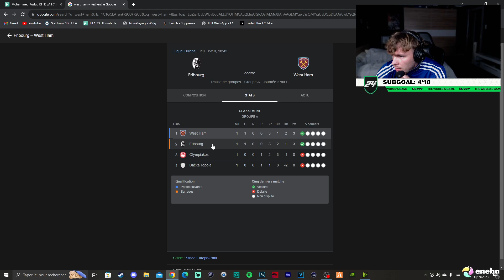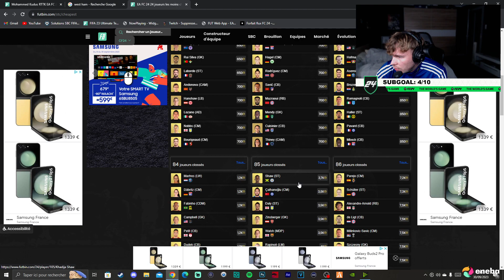MON AVIS SUR LE SBC DE MOHAMMED KUDUS ! EA SPORT FC 24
CARTES PSN/XBOX 50€ à 40€ avec les CODES "CRAZYETE50" et "XBOX50ETE" offre valable jusqu'à Dimanche à 23h59